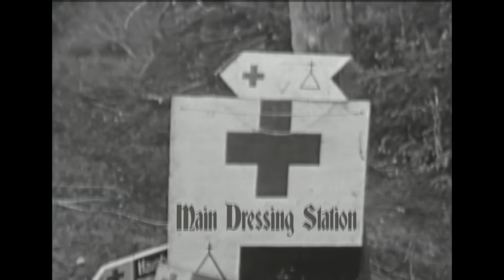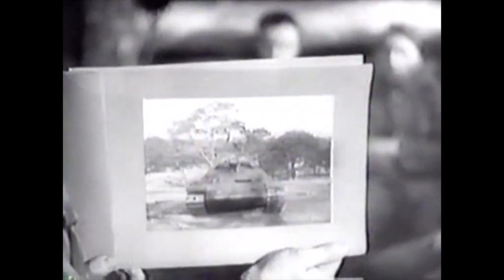Experimental Wehrmacht combating methods versus T-34s, Oct. 1941 - Dr. Haape Memoir Eastern Front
Episode 172

Today we’re following an entry from this fantastic memoir written by Heinrich Happe  a  German surgeon who served with the 6. ID on the Eastern Front. It’s one of my favorite first hand accounts. Depending on your response it will likely turn into a new series so let me know what you think.

At one forty-five on the afternoon of 27 October, I lay with Heinrich in a hollow 300 yards from the Russian positions, while their machine-gun fire passed harmlessly overhead. Fourteen Stukas, in steady formation, approached the Russian lines and immediately over our heads peeled off into their attack. They dived vertically, screaming as they came. Every one seemed to have chosen me as the target for its bombs. In spite of my confidence in our pilots, I pressed myself into the ground. But, miraculously it seemed, they pulled out of their dives and their bombs pounded accurately into the Russian positions. Beams, mud, sods of earth, machine-guns and men were flung high into the air; the earth trembled. Fascinated, we stood up to watch the spectacle. The enemy anti-aircraft fire now came only sporadically from one or two Russian guns. We launched our attack as the Stukas came in again, this time at ground level with machine-guns blazing. We stormed into the Russian defenses and whoever did not surrender was shot down at close quarters. By five o’clock Mozhki was in our hands. An hour later, all our wounded had been treated and the dead buried. At 7.30 p.m. we received a divisional order to clear Mozhki and return immediately to our original positions.

Rumors flew round the battalion. Why, after winning valuable ground, had we retired? Were we to dig in here for the winter? Had the attack of our 3rd Panzer Group on Torzhok bogged down in the mud? Was this to be the limit of our advance before swinging eastwards to attack Moscow? Or had General Auleb got cold feet?  All that we knew with any certainty was that our heavy formations and supplies were hopelessly bogged somewhere behind us and that it was still raining.

But it wasn’t the increased difficulty of being resupplied positioned on the Volga or the changing weather which made Lieutenant General Auleb call for the pullback.

The T-34 was the main reason. Auleb had also decided that we had thrust too far forward and were exposing our flanks, but it was the T-34 that had caused our first withdrawal.[1] This new type of Russian tank had broken through our neighboring division’s lines and we had nothing heavy enough to combat it.[2] A mighty juggernaut, the T-34 was said to be protected with impenetrable armor and early reports made it out to be invincible. Tales of the T-34’s exploits raced along the front like wildfire. Our 37mm anti-tank guns were useless against it and were now nicknamed “the Panzer-tappers.” A brave and determined detachment equipped with 37s had struck a T-34 more than 40 times, but the monstrosity had not even wavered in its course and had calmly lumbered up to our guns, driven over them and flattened them. Only our Panzer IV with its 75mm gun could successfully oppose the T-34s at this stage, unless they came within range of our assault batteries or our 88mm anti-aircraft guns.

Our battalion officers acknowledged the fact that we were defenseless against this terrifying new weapon, but immediately set about trying to develop some new counter to it. Platoon commanders experimented with the preparation of concentrated explosives. The heavy T-mine was tied together with one or more hand grenades and covered in sacking in such a way that the fuse cap of the grenade was exposed. Anti-tank combat squads were formed, whose job was to rush towards the T-34 and hurl the home-made bomb in its path; the weight of the tank would touch off the explosive. It was a near-suicidal remedy and many of our men were to lose their lives applying it. Some were blown up together with their weapon and the enemy tank, but on the other hand, many T-34s were successfully destroyed. And what was more important, the battalion’s infantrymen regained self-confidence when they saw the monster could be combated with a fair measure of success. The really effective 75mm anti-tank guns only came into service nine months later.

If you like this kind of material I suggest that you take a look at the website Barbarossa1941.com. It’s got an archive of photographs that’s outstanding and a comprehensive documents and maps archive.